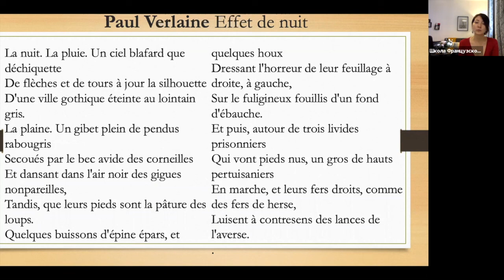Стихотворение №36 "Effet de nuit"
C разбором:
1) Медленно.
2) По слогам.
3) По строчке.
4) В среднем ритме.

La nuit. La pluie.
Un ciel blafard que déchiquette
De flèches et de tours à jour la silhouette
D'une ville gothique éteinte au lointain gris.
La plaine. Un gibet plein de pendus rabougris
Secoués par le bec avide des corneilles
Et dansant dans l'air noir des gigues nonpareilles,
Tandis, que leurs pieds sont la pâture des loups.
Quelques buissons d'épine épars, et
quelques houx
Dressant l'horreur de leur feuillage à droite, à gauche,
Sur le fuligineux fouillis d'un fond d'ébauche.
Et puis, autour de trois livides
prisonniers
Qui vont pieds nus, un gros de hauts pertuisaniers
En marche, et leurs fers droits, comme des fers de herse,
Luisent à contresens des lances de l'averse.